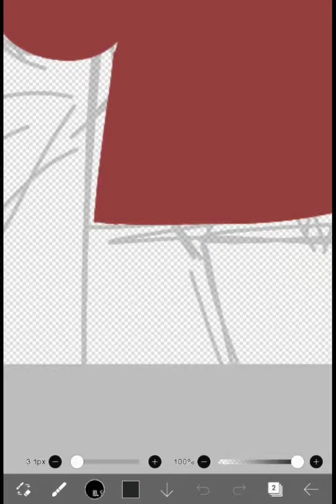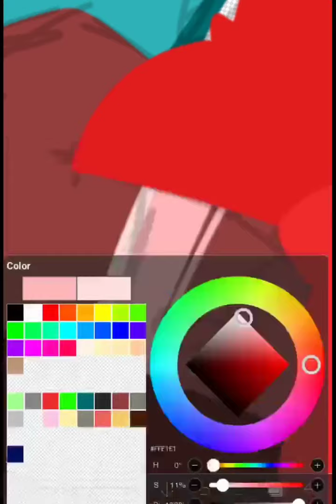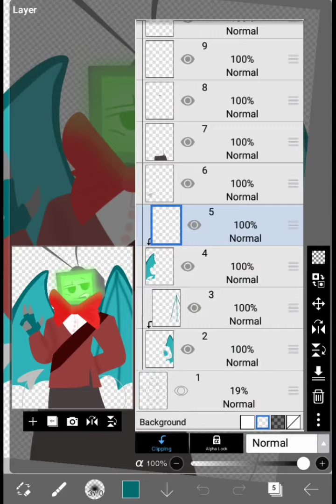Fun times (SPEEDPAINTT, READ PINNED COMMENT.)